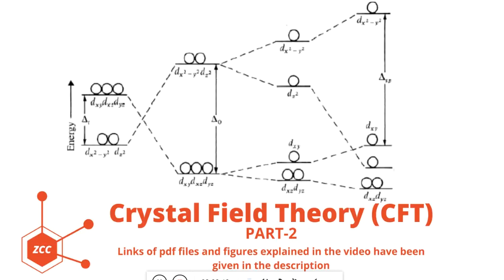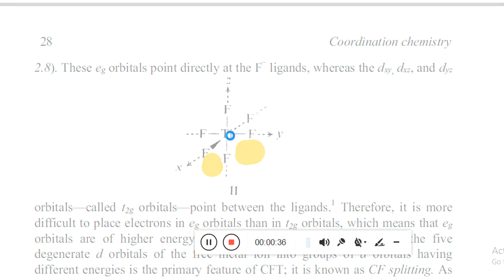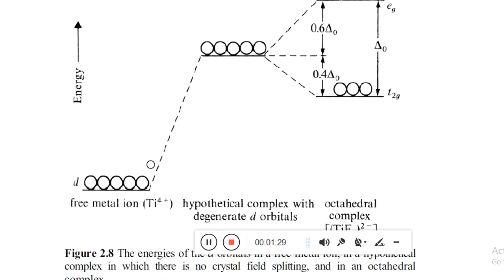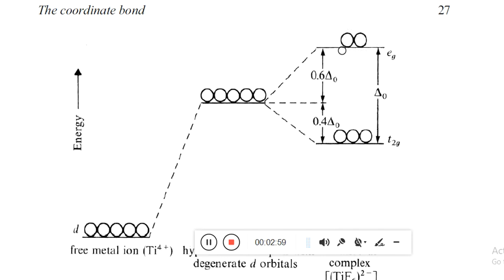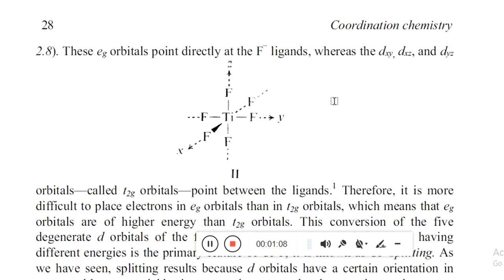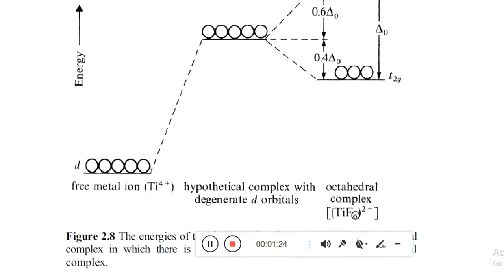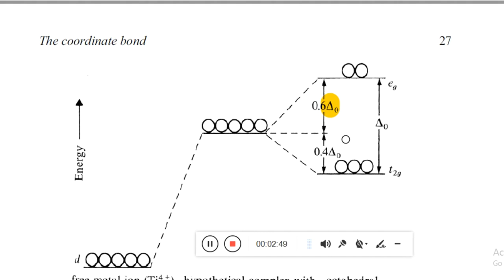Crystal Field Theory Part-2 | CFT | d orbital splitting | Octahedral geometry | Coordination | ZCC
The video is about d orbital splitting pattern for octahedral geometry according to CFT. The reference material in the video has been taken from the book "Coordination Chemistry" by F. Basolo & R. C. Johnson.